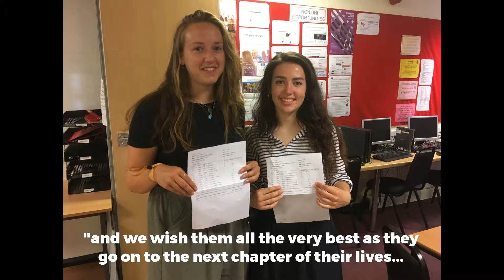A-level success for Ottery pupils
The King's School in Ottery achieved outstanding results in this year's A-levels.